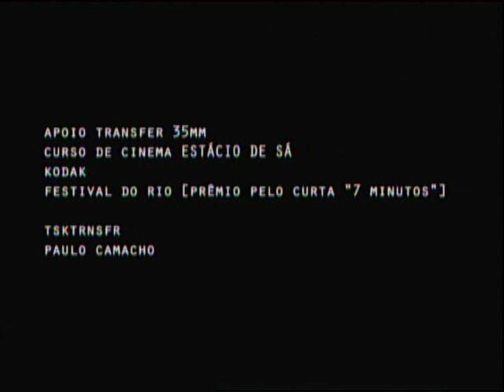Engano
Um homem, uma mulher, uma cidade. Dois planos sequencias, um filme.

Direção de Cavi Borges

com : Mila Derzett e Felipe Mônaco

Direção de Fotografia de Paulo Camacho

Produção: Cavideo e Virtual Filmes